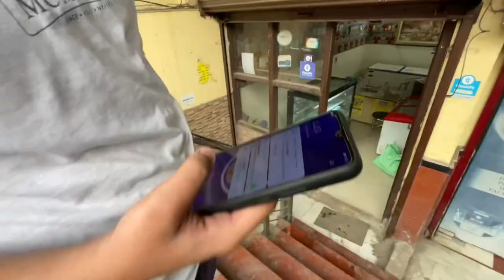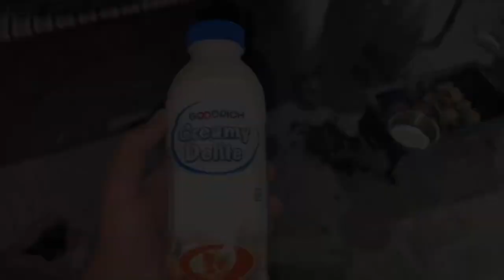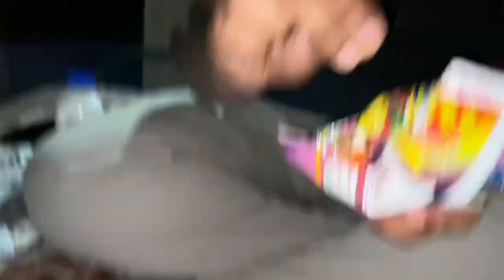BBQ Party W/ Friends😍 | Tandoori Chicken , Veg Soya Champ 😋 | After 10th Relust Party😱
Thankq For Watching My Videos